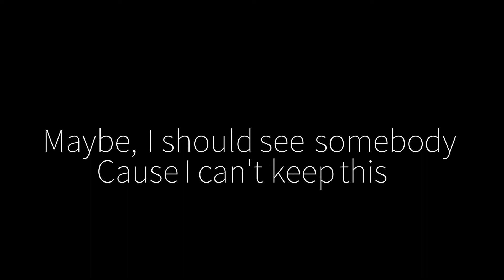1 Last Cigarette | The Band Camino | Drum Cover